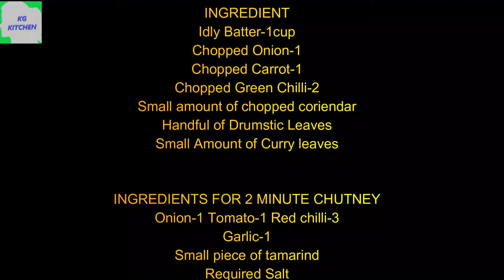1 Cup இட்லி மாவு போதும் 5 விதமான சூப்பர் சுவையில் உடனடி breakfast/snacks | Idly Batter Recipes|Tamil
1 Cup இட்லி மாவு போதும் 5 விதமான சூப்பர் சுவையில் உடனடி breakfast/snack
Idly Batter Recipes
Tamil
breakfast recipes
Dinner recipes
1 cup idly batter 5 different breakfast recipes